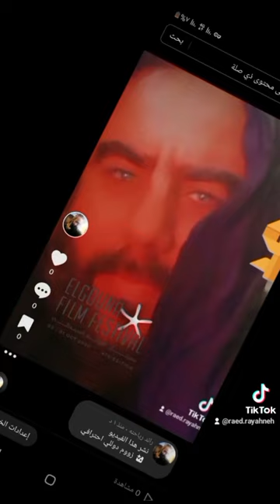دكتور فنان الاردني عربي رائد رياحنه شخصية الصحابي مصعب بن سلمه تاريخي تلفزيون دبي سما دبي قطر عمان